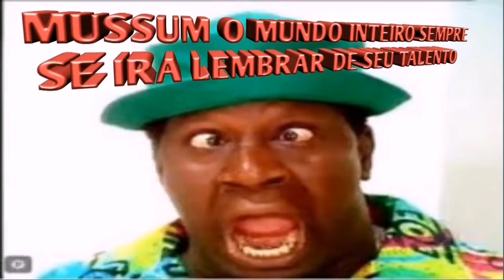Amor que tem dentro desta Cacildis